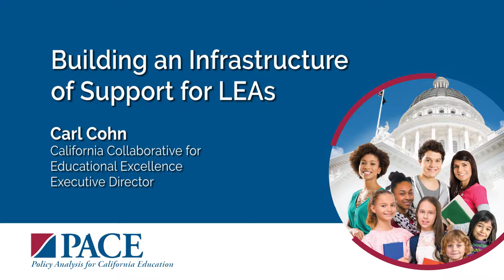Carl Cohn: Building an Infrastructure of Support for LEAs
Carl Cohn
California Collaborative for Educational Excellence
Executive Director